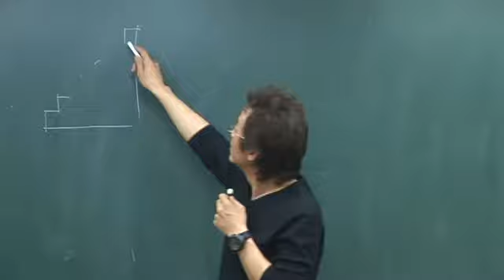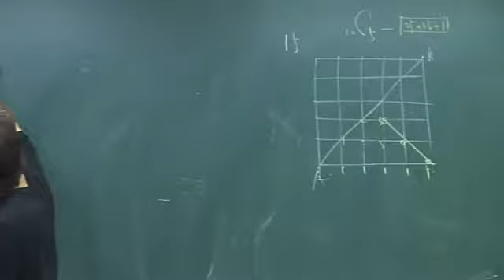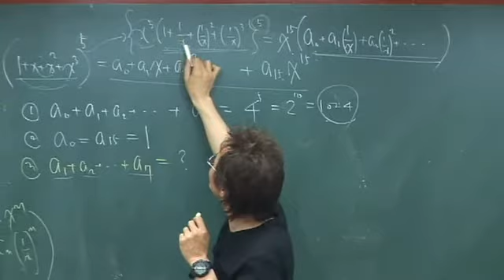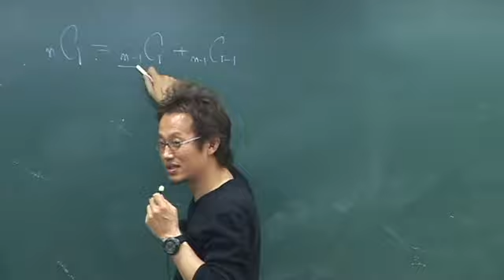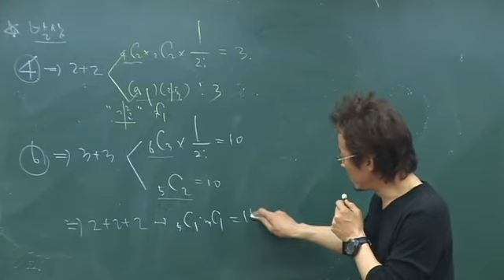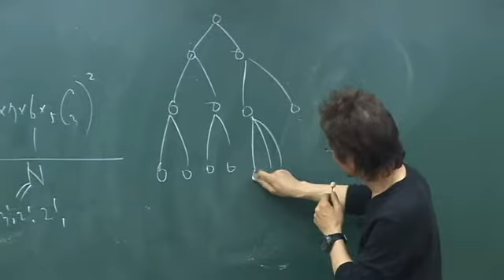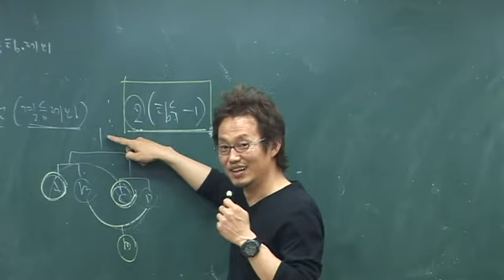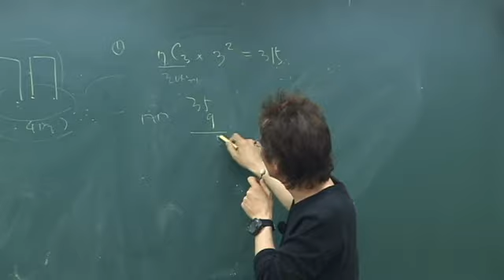6 경기방법과 조합1 확률과통계 p 21~ 45분